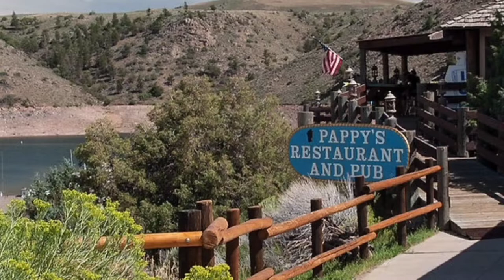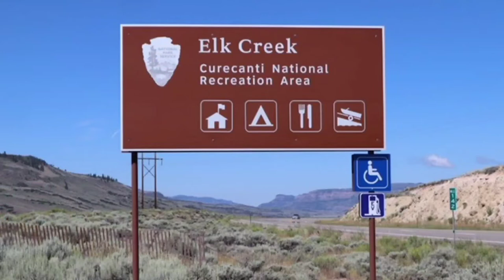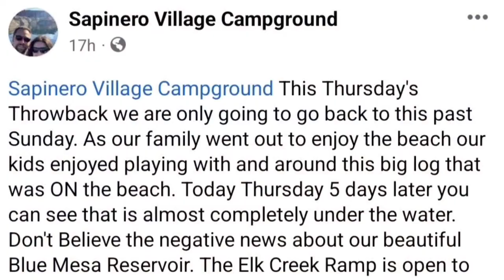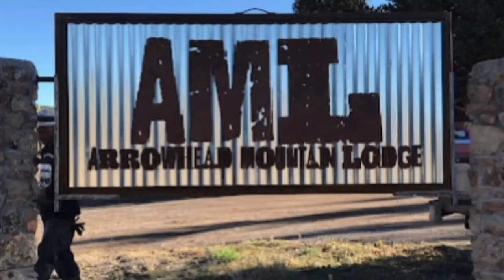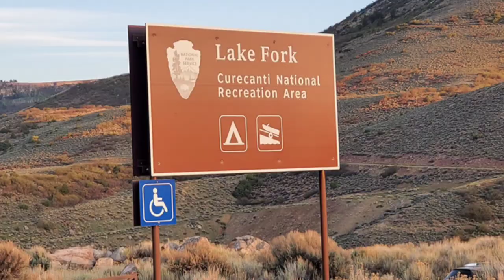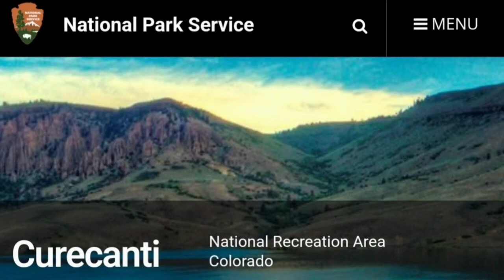Blue Mesa Is Open!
We would like to address some recent poorly worded articles that have been floating around the internet. These articles are stating that the marinas are closed but the way they're worded makes it sound like the entire lake is closed and that couldn't be farther from the truth.

Due to these articles, we have received many calls and emails from our clients worried that their trips are going to be canceled. We want to make sure everyone knows that Blue Mesa is open and the fishing is fantastic!

So far this Spring there have been several giant Lake trout caught from boats and the shoreline. Including many gorgeous ones from our clients at GSO Fishing. The Rainbow and Broun trout fishing has been phenomenal with tons of healthy, tournament worthy fish being caught both on boats and the shoreline. We haven't fished for Perch so far this season because we tend to focus on Lake Trout with these colder water temps but the Kokanee salmon fishing is starting to heat up as the temperature rises.

Here are some current Blue Mesa Facts: As of May 20th you can launch your boat at Elk Creek and Iola boat ramps. According to a comment posted by the concession operators regarding the marinas (May 19th),  Elk Creek Marina Store will not open for the season but they do not know the fate of Lake Fork Marina yet. We will be sure to post an update as soon as we hear more, along the the opening of the Lake Fork Boat Ramp which will happen soon!

There is great lodging all around the lake. Look at the Blue Mesa Outpost, Arrowhead Mountain Lodge, as well as the Sapinero Village Campground. As you can see from a recent post of theirs, they are watching the lake levels rise every day!!!

It's easy to read an article, know that Colorado is in a drought year, and fear the worst. We urge you all to do your own research before believing these posts about Blue Mesa that are often written by someone who has never been here or just came to snap pictures of the low lake levels.

For real Gunnison and Blue Mesa updates you can always call the Curricanti National Park Service, and the Gunnison Chamber of Commerce. Follow the Blue Mesa Outpost, Sapinero Village Campground, and Arrowhead Mountain Lodge on social media. Check the Elk Creek/Lake fork Marina website. You can also call, email, or message our Team at GSO Fishing and ask for an update about current conditions at Blue Mesa.

Our team is on the lake every day during the summer and we are happy to answer any questions you might have.

Remember that Blue Mesa is more than just fishing, it's a great place to paddle board, kayak, hike, fly kites, watch the local wildlife, camp, have picnics, sight see, and so much more!

Thank you all for your time and we hope to see you here at Blue Mesa!